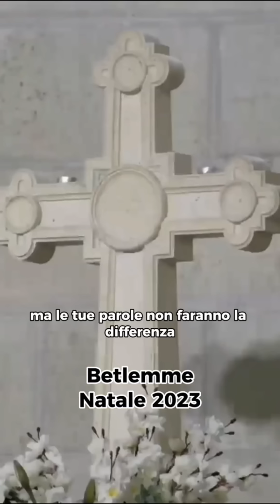"Cristo sotto le macerie". Il discorso integrale del reverendo Munther Isaac di Betlemme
Un gruppo di volgarissimi assassini sta compiendo un genocidio grazie al silenzio di politici e giornalisti codardi. Ma c’è qualcuno che ha il coraggio di parlare la lingua della verità. Ascoltate il discorso del reverendo Munther Isaac di Betlemme.